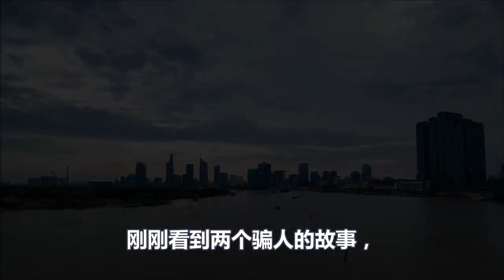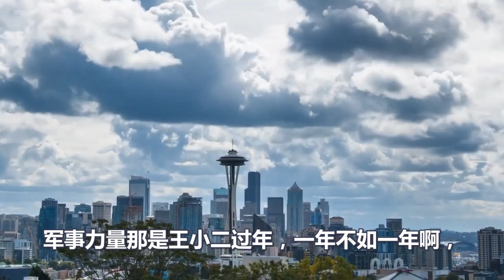嘿嘿、真是难兄难弟、乌克兰和波兰被骗惨了、